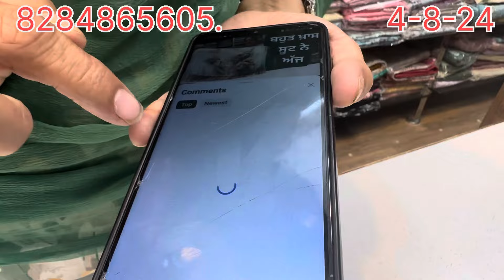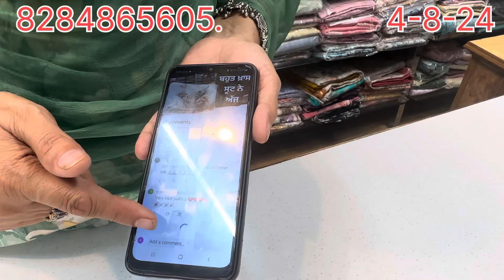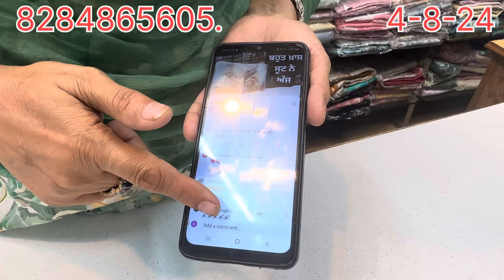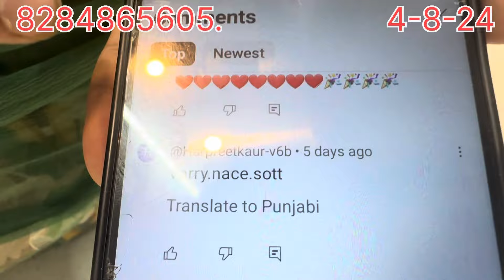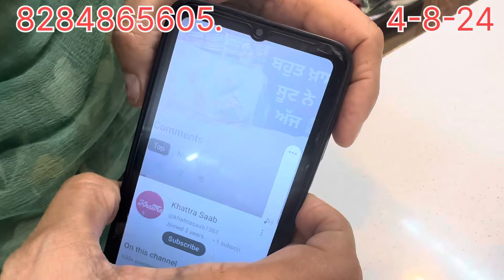ਰਾਮਟੈਕਸ ਦੇ ਪ੍ਰਿੰਟਿਡ ਸੂਟ ਘੱਟ ਰੇਟ ਵਾਲੇ,RAMTEX Printed suits low price ​⁠@klerclothhouse Patiala